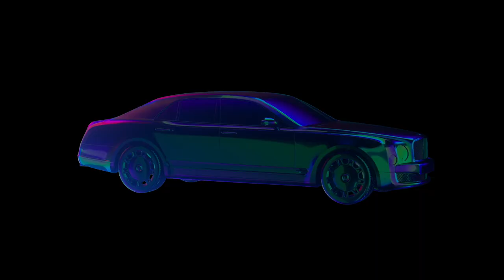Zaytoven & Fo15 Perform "Bigger Picture" 🔥Wild 'N Out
Zaytoven & Fo15 show us the Bigger Picture. Are y'all feeling this track?